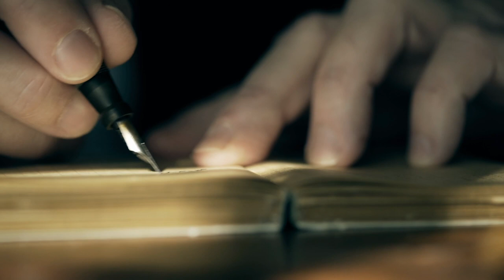"Wonderfully Elias" A tribute to Elias Jabbour, 3rd Generation Peacemaker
The Abrahamic Reunion produced a video featuring Elias Jabbour's sage advice, life stories, and wisdom for our tribute event to Elias, one of the AR's co-founders, and renowned Sulha (Palestinian Traditional Peacemaking) Practitioner and Expert. Footage is from Abrahamic Reunion peacebuilding trips in 2017 and 2018 to the House of Hope, and a visit that David Less and Sheikh Ghassan Manasra paid to Elias' home in 2016.

We hope by watching this video that you'll get some of the guidance and wisdom that Elias always provided peacebuilders and anyone interested in peace.

If you have stories, videos, or photos of Elias to share, we will be making a more complete documentary of Elias' life, please contact .

Elias Jabbour was an Arab Christian and founder of the House of Hope Peace Center in Shefar’Am (Shefer Amer) Israel. He is widely known for his work with ‘Sulha,’ a traditional Palestinian peacemaking process. In 1993 he received the International Courage of Conscience Award and in 1995 he received the Mount Zion Award for promoting interfaith dialogue. He wrote the book Sulha: Traditional Palestinian Peacemaking Process, and co-founded of the Abrahamic Reunion.